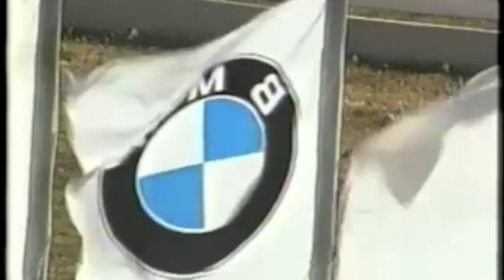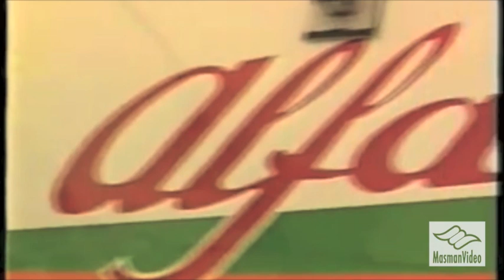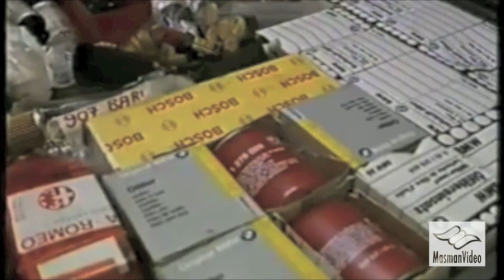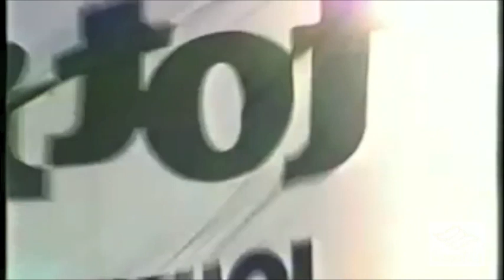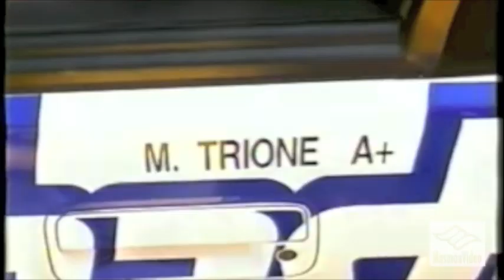SUPERTURISMO, AUTODROMO DEL LEVANTE A BINETTO NEL 1991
Uno speciale a cura di Massimo Manfregola della prova pugliese del Superturismo della Salerno Corse in occasione della gara di campionato italiano del 6 e 7 luglio del 1991. Lo speciale è andato in onda sulla emittente foggiana Telefoggia. Interviste di Massimo Manfregola a Roberto Ravaglia, Giorgio Francia, Enrico Bertaggia e Mimmo Schiattarella.